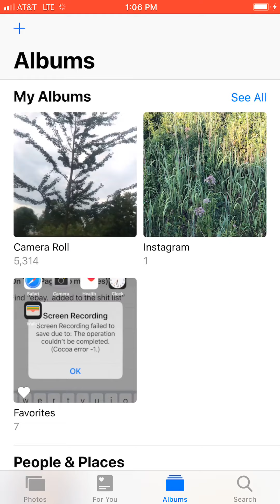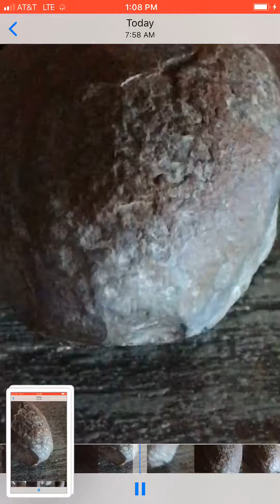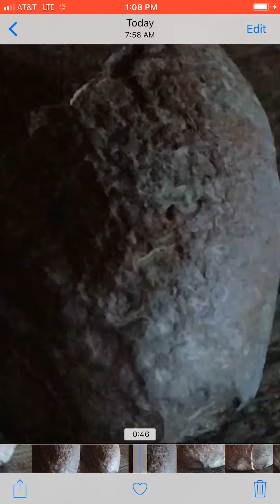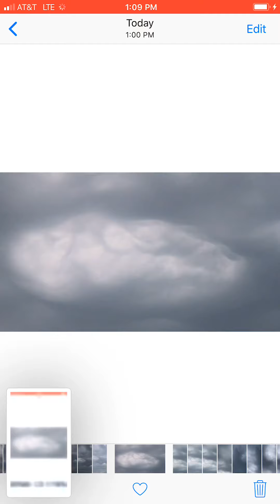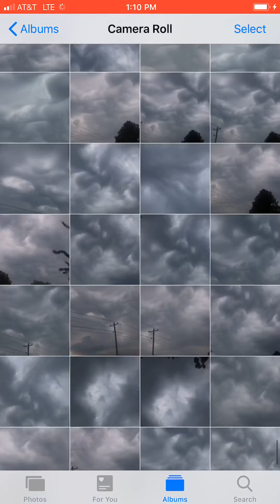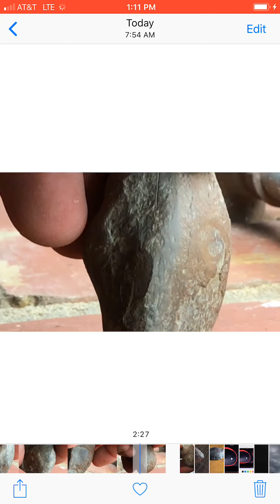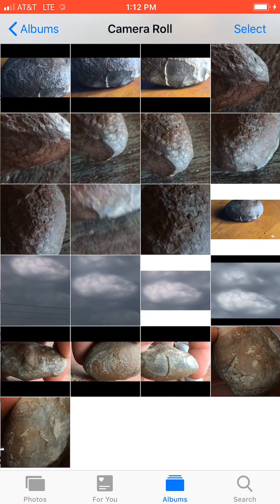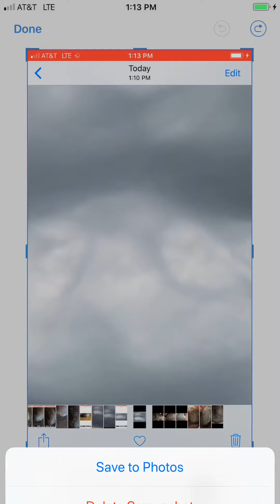Title updated December 2020